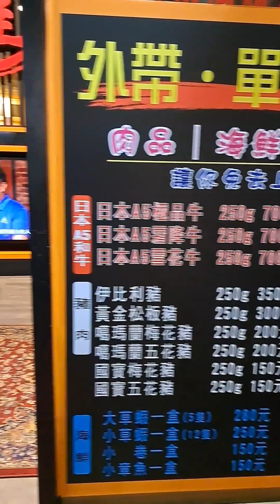kumain sa shabu shabu